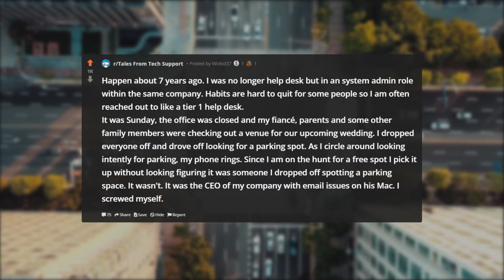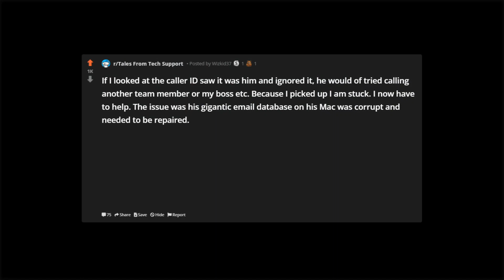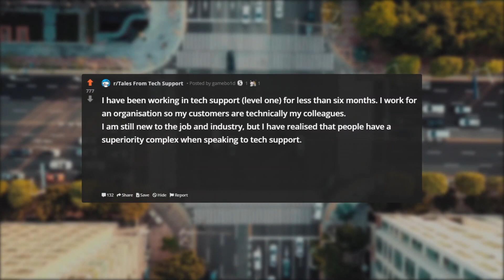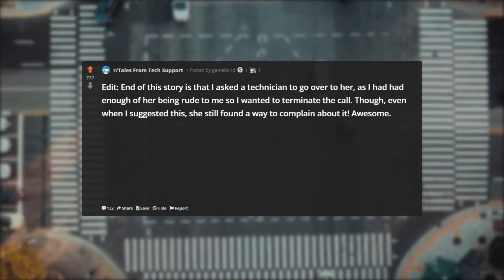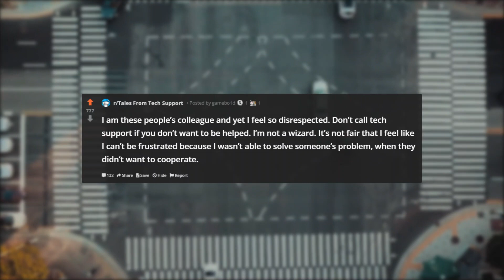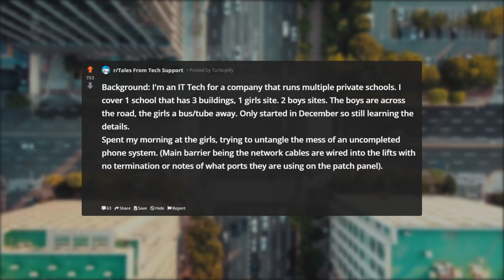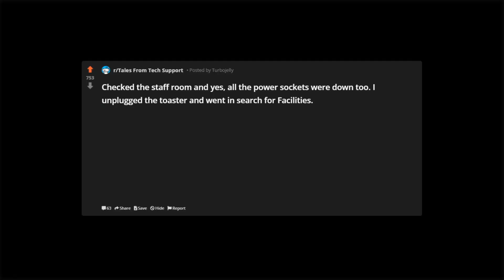Tales From Tech Support | WEDDING RECEPTION CALL | r/TalesFromTechSupport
Tales From Your Server | WEDDING
RECEPTION CALL | r/TalesFromYourServer

In this video we discuss:
r/talesfromyourserver,
talesfromyourserver,
r/talesfromyourserver customer,
r/talesfromyourserver quit,
r/talesfromyourserver fired,
reddit talesfromyourserver,
tales from your server,
reddit tales from your server,
r/talesfromcallcenters,
r/talesfromretail,
r/ tales from retail,
r/talesfromthecustomer,
tales from call centers,
r/talesfromtechsupport,
r/tales from tech support,
tales from retail,
servers,
talesfromthecustomer